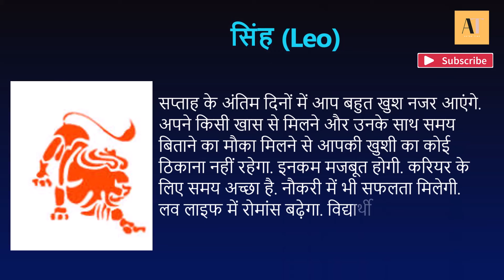Singh rashi 2022||leo September 2022||aaj ka Singh rashifal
singh rashifal singh rashi 2022 leo love september leo 2022 tarot reading tarot cards leo 2022 reading leo september 2022 reading leo september 2022 tarot leo tarot september 2022 leo sign october 2022
tarot readings सिंह राशि सिंह राशि राशिफल अक्टूबर 2022 सिंह राशिफल सिंह राशि 2022
leo love horoscope सिंह राशिफल 2022 leo pick a card leo love tarot reading
leo pick a card 2022 सिंह राशि अक्टूबर 2022
leo october 2022 triple timeline reading october astrology prediction october astrology